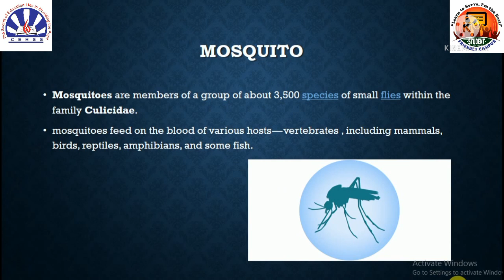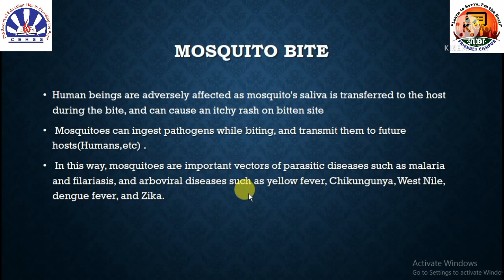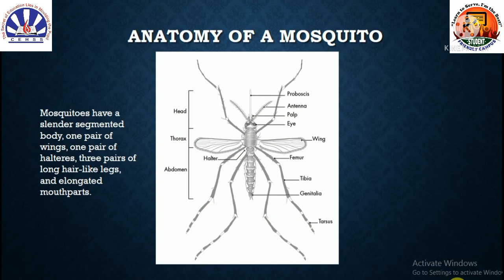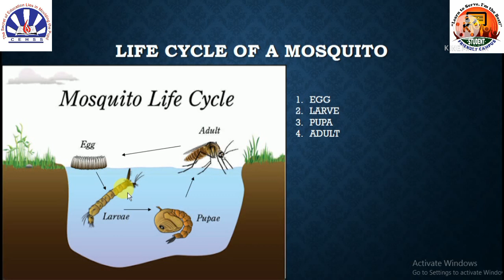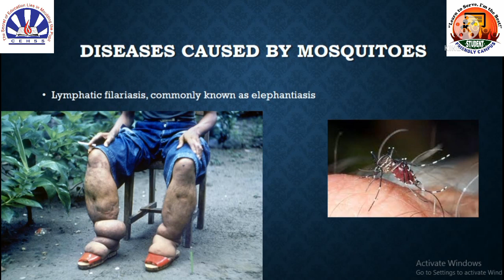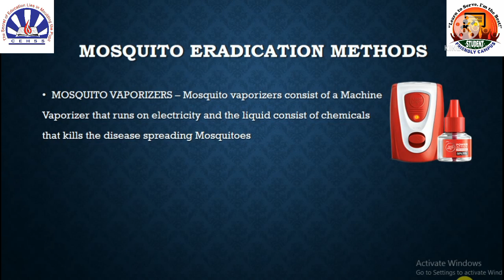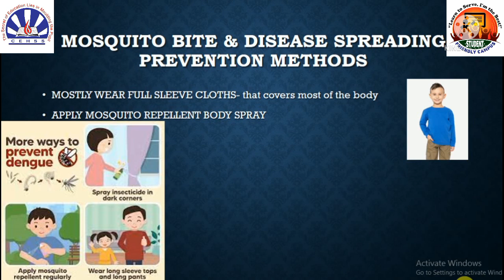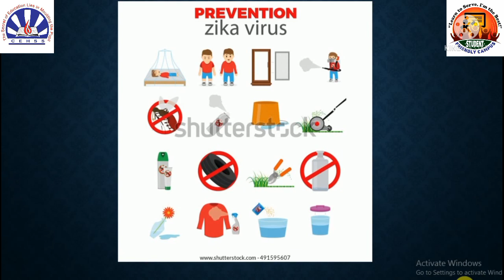World Mosquito Eradication Day | August 20, 2021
Theme : Reaching the zero malaria target | Science club